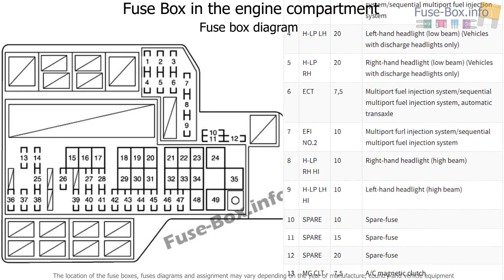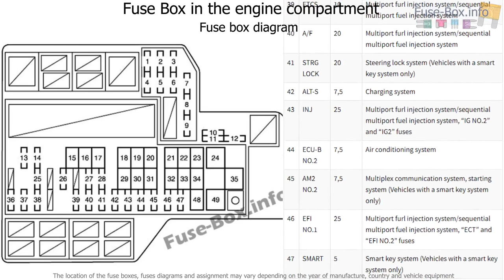Fuse box location and diagrams: Toyota Sienna (2011-2018)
Fuse box diagram (location and assignment of electrical fuses) for Toyota Sienna (XL30; 2011, 2012, 2013, 2014, 2015, 2016, 2017, 2018).